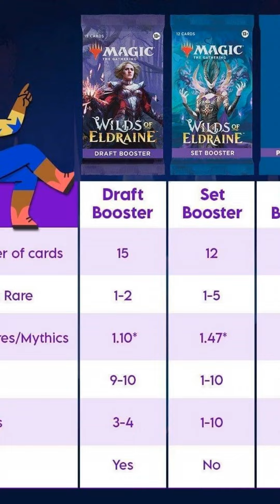How Play Boosters will Affect Us - More Hits